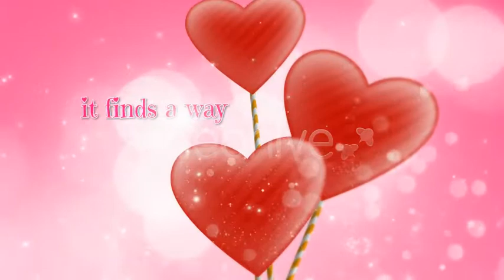Wedding Video Pack - [Apple Motion Templates]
Easy to edit One click Color Controls Easy to customize Apple Motion 5 project No 3rd Party Plug-In’s required
Package Includes:
Opener
Slideshow
2 Overlays
Lowerthird